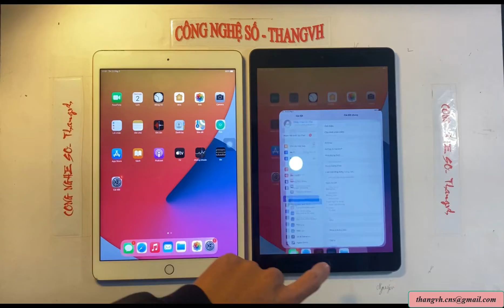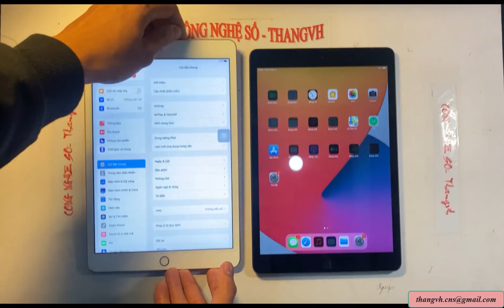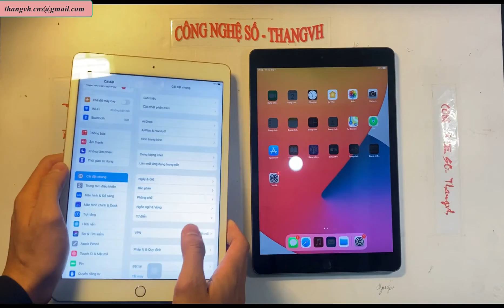Hướng dẫn thao tác vuốt trên Ipad Gen 7 2019 không cần sử dụng phím cứng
Công nghệ màn hìCông nghệ màn hình:
IPS LCD
Độ phân giải:
1620 x 2160 Pixels
Màn hình rộng:
10.2"
Chip xử lý (CPU):
Apple A10 Fusion 4 nhân
Tốc độ CPU:
2.34 GHz
Chip đồ hoạ (GPU):
IMG PowerVR Series 7
RAM: 3 GB
Dung lượng lưu trữ: 32 GB/128G
Camera sau
Độ phân giải:
8 MP
Quay phim:
FullHD 1080p@30fps
Tính năng:
Tự động lấy nét (AF)
Chạm lấy nét
Nhận diện khuôn mặt
Toàn cảnh (Panorama)
Gắn thẻ địa lý
Quay chậm (Slow Motion)
Camera trước
Độ phân giải:
1.2 MP
Kết nối
Wi-Fi 802.11 a/b/g/n/ac
Dual-band
Wi-Fi hotspot
GPS:
GLONASSA-GPS
Bluetooth:
v4.2
Cổng kết nối/sạc:
Lightning
Jack tai nghe:
3.5 mm
Tiện ích
Tính năng đặc biệt:
Mở khóa bằng vân tay
Ghi âm:
Có
Pin & Sạc
Dung lượng pin:
32.4 Wh (~ 8600 mAh)
Loại pin:
Li-Ion
Thông tin chung
Kích thước, khối lượng:
Nặng 483 gCông nghệ màn hình:
IPS LCD
Độ phân giải:
1620 x 2160 Pixels
Màn hình rộng:
10.2"
Tốc độ CPU:
2.34 GHz
RAM: 3 GB
Camera sau
Độ phân giải:
8 MP
Quay phim:
FullHD 1080p@30fps
Tính năng:
Chạm lấy nét
Toàn cảnh (Panorama)
Camera trước
Độ phân giải:
1.2 MP
Kết nối
Wi-Fi 802.11 a/b/g/n/ac
Dual-band
Wi-Fi hotspot
GPS:
GLONASSA-GPS
Bluetooth:
v4.2
Cổng kết nối/sạc:
Lightning
Jack tai nghe:
3.5 mm
Tiện ích
Ghi âm:
Có
Pin & Sạc
Dung lượng pin:
32.4 Wh (~ 8600 mAh)
Loại pin:
Li-Ion
Thông tin chung
IPS LCD
Độ phân giải:
1620 x 2160 Pixels
Màn hình rộng:
10.2"
Tốc độ CPU:
2.34 GHz
RAM: 3 GB
Camera sau
Độ phân giải:
8 MP
Quay phim:
FullHD 1080p@30fps
Tính năng:
Chạm lấy nét
Toàn cảnh (Panorama)
Camera trước
Độ phân giải:
1.2 MP
Kết nối
Wi-Fi 802.11 a/b/g/n/ac
Dual-band
Wi-Fi hotspot
GPS:
GLONASSA-GPS
Bluetooth:
v4.2
Cổng kết nối/sạc:
Lightning
Jack tai nghe:
3.5 mm
Tiện ích
Ghi âm:
Có
Pin & Sạc
Dung lượng pin:
32.4 Wh (~ 8600 mAh)
Loại pin:
Li-Ion
Thông tin chung
Nặng 483 gnh:
IPS LCD
Độ phân giải:
1620 x 2160 Pixels
Màn hình rộng:
10.2"
Tốc độ CPU:
2.34 GHz
RAM: 3 GB
Camera sau
Độ phân giải:
8 MP
Quay phim:
FullHD 1080p@30fps
Tính năng:
Chạm lấy nét
Toàn cảnh (Panorama)
Camera trước
Độ phân giải:
1.2 MP
Kết nối
Wi-Fi 802.11 a/b/g/n/ac
Dual-band
Wi-Fi hotspot
GPS:
GLONASSA-GPS
Bluetooth:
v4.2
Cổng kết nối/sạc:
Lightning
Jack tai nghe:
3.5 mm
Tiện ích
Ghi âm:
Có
Pin & Sạc
Dung lượng pin:
32.4 Wh (~ 8600 mAh)
Loại pin:
Li-Ion
Thông tin chung
Nặng 483 g